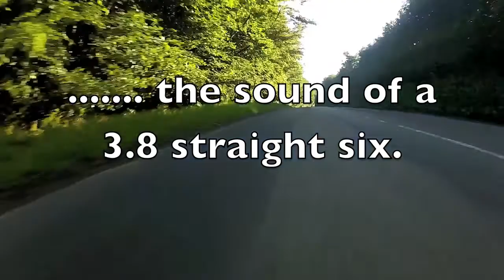An evening drive in M5 + music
An evening drive on the Brendon Hills near Exmoor. Car is a 1994 BMW M5.